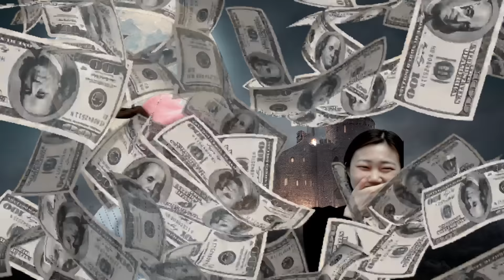[좋좋슈] 퇴사한 옆자리 직원이 유명 유튜버로 데뷔했다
▶ [좋아요 좋아요 슈카월드]
📌 슈사장 피셜) 대한민국 3대 여캠에 우리 직원이 선정됐다(?)
& 연예인병 씨게 걸린 니니, ㄹㅇ 시집 가나요?

▶ 원본은 팟빵, 애플 팟캐스트, 네이버오디오클립, FLO에서 감상 가능(매주 토요일 12시 업로드)